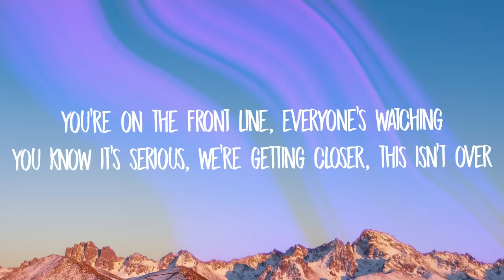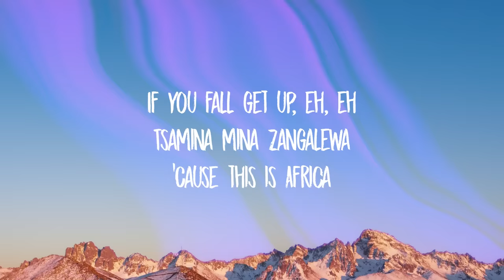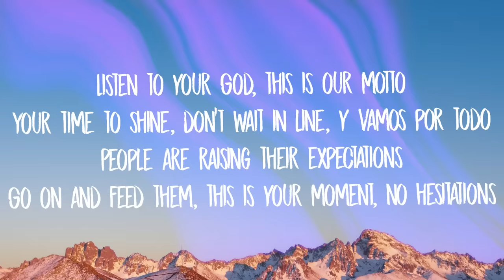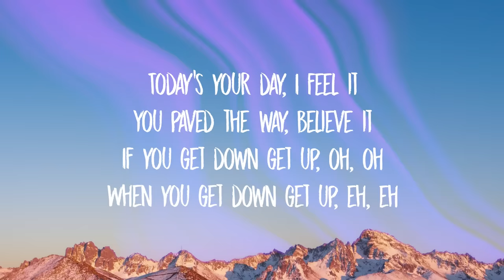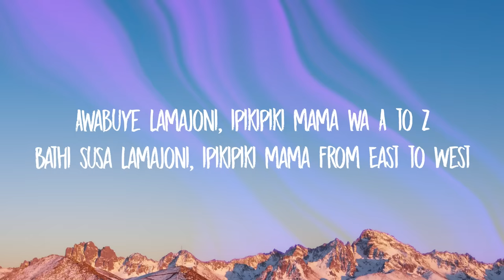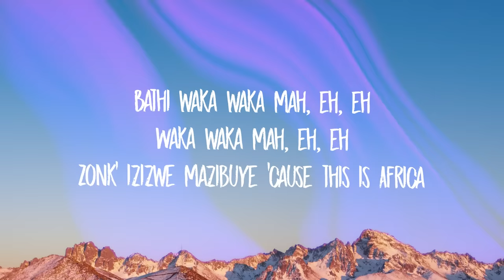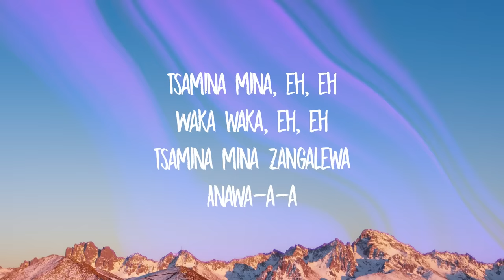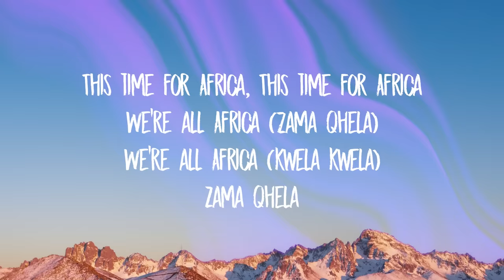Shakira - Waka Waka (Lyrics)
[Intro]
Oooeeeeeeeeeeeeeeeehh!

[Pre-Chorus: Shakira]
Tukoh Taka (Official FFF Anthem)
Nicki Minaj, Maluma & Myriam Fares
Wavin’ Flag (Coca-Cola Celebration Mix)
K’naan
World Cup
IShowSpeed
[Chorus: Shakira]

[Bridge]
Tsamina mina, Anawa-a-a
Tsamina mina

[Chorus: Shakira]
Anawa-a-a
[Outro: Shakira]
Anawa-a-a
Anawa-a-a
We're all Africa (zama qhela)
We're all Africa (kwela kwela)
Zama qhela